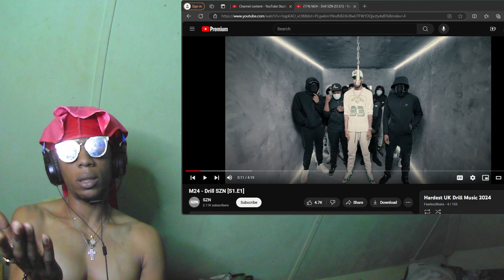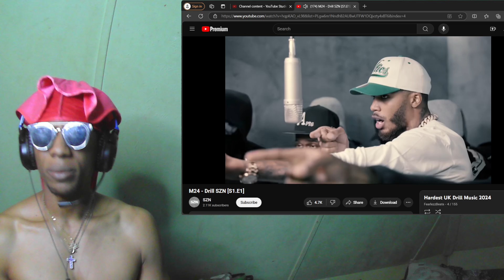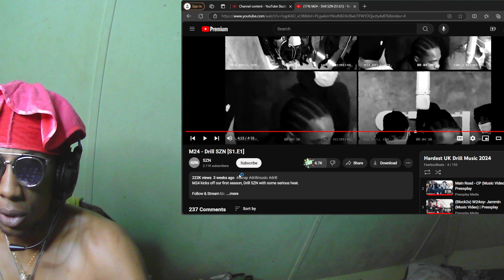M24 - DRILL SZN (S1.E1)